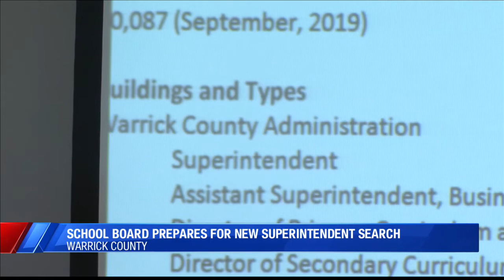Warrick Co school board prepares for new superintendent search